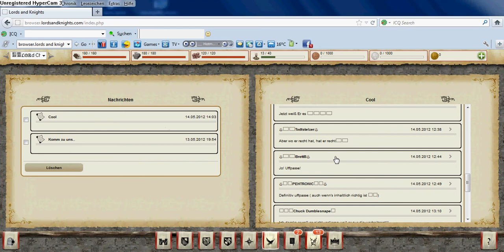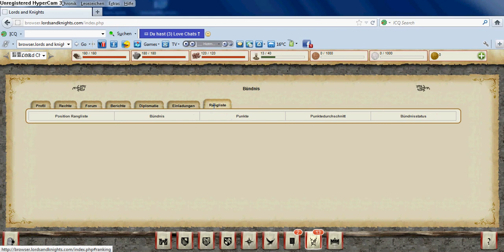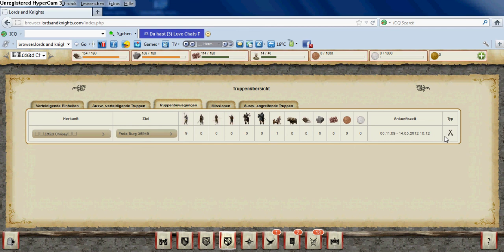Lords And Knights - Effektivstes Farmen/Angreifen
Ich habe hier Lords And Knights angefangen zu spielen auf dem Server Deutsch5. Ich habe schon von dem I Phone Erfahrung und ich finde es gut, dass es jetzt auf auf dem Computer Lords And Knights als Browser gibt.